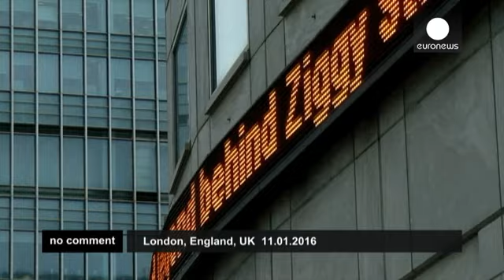Ground Control to Major Tom - the Earth mourns David Bowie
Fans around the world pay tribute to the British musical legend, who died last Sunday at the age of 69, after a 18 month battle against cancer.